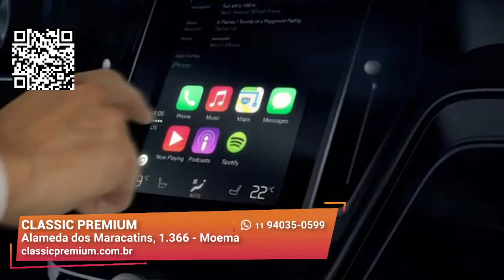Dicas para Equipar o Carro PCD | Classic Premium | Gazeta Shopping